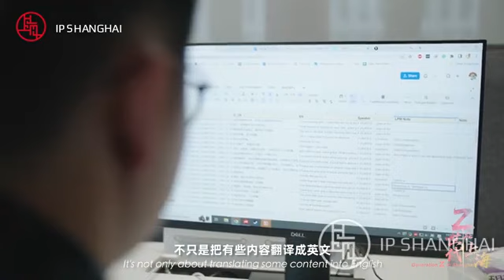【人文历史】华裔青年年在上海：爱中国游戏，更爱这城市的历史 来源@IPShanghai